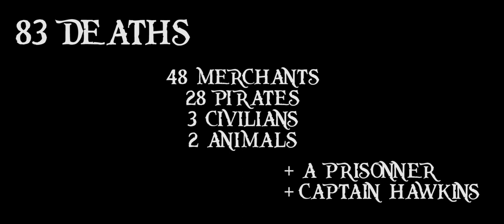EVERY DEATH IN #54 Pirates of the Caribbean: Dead Man's Chest (2006)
Hey ! Today we count all the on screen deaths in Pirates of the Caribbean 2 ! Have fun !

COUNTS : 83

48 MERCHANTS
28 PIRATES
3 CIVILIANS
2 ANIMALS
+ A PRISONER
+ CAPTAIN HAWKINS